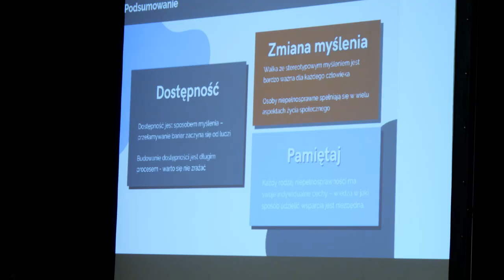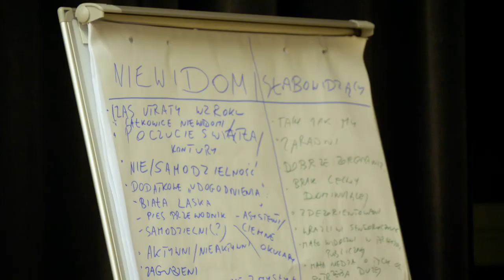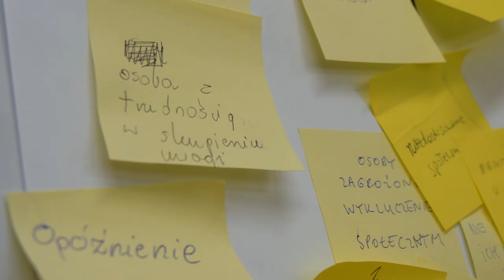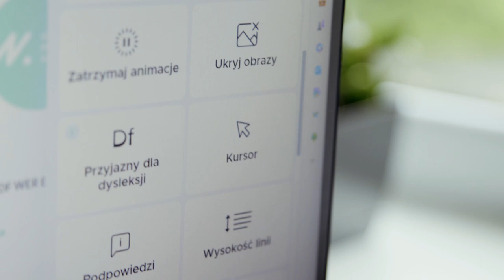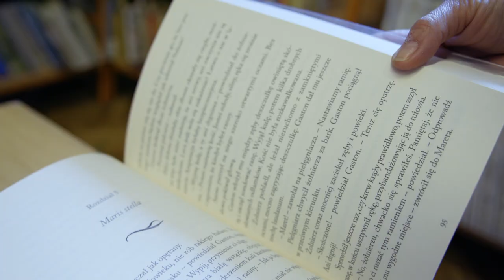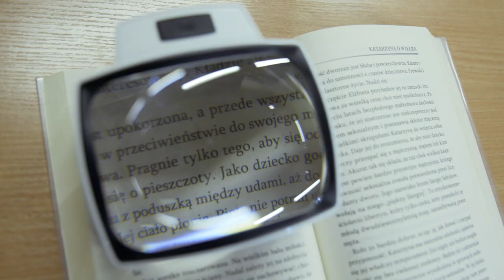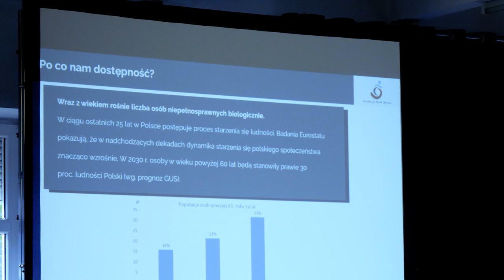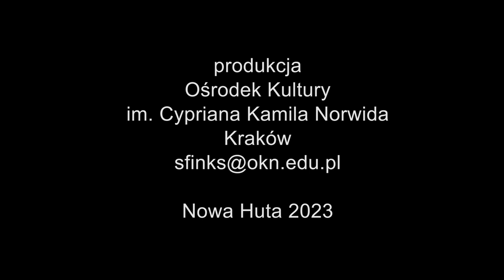Nowohucka Kronika Filmowa nr 753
00:27: NORWID - DOSTĘPNY! „Norwid – dostępny!” to to projekt realizowany we wszystkich trzech lokalizacjach Ośrodka Kultury Norwida. Jego celem jest poprawa dostępności oferty dla osób ze szczególnymi potrzebami.
W projekt zaangażowani byli wszyscy pracownicy Ośrodka. Brali udział w szkoleniach z obszarów: widzenie, słyszenie, poruszanie się, rozumienie oraz czucie. Przeprowadzony został audyt architektoniczny i dostępnościowy, przebudowywana jest strona internetowa, część filmów w kinie Sfinks dostępna będzie z audiodeskrypcją, a biblioteka poszerza swój zbiór książek z dużą czcionką i kolekcję audiobooków. Galeria Huta Sztuki przygotowuje przewodnik po swoich zbiorach w Polskim Języku Migowym.